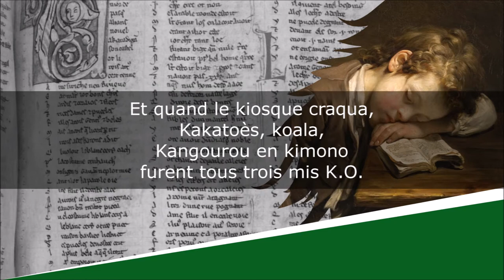K.K.O. - Poésie - Pierre Coran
K.K.O. (KKO)
Poésie

Pierre Coran (1934-)

Lecture : AB
Portrait de couverture : Photographe indéterminé
Illustration de fond : Jean-Baptiste Greuze

Texte :
Un kangourou en kimono kaki
Faisait du karaté
Sur un kiosque de kermesse
Avec un koala et un kakatoès.

Les kilos du kangourou,
Les kilos du koala,
Le bec du kakatoès
Ont fini par faire un trou
Dans le kiosque de kermesse.

Et quand le kiosque craqua,
Kakatoès, koala,
Kangourou en kimono
furent tous trois mis K.O.